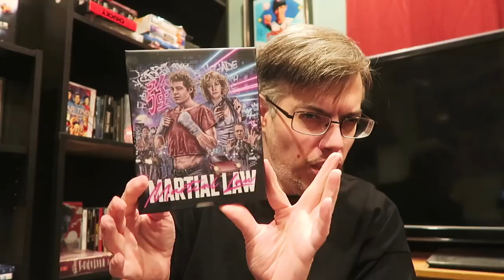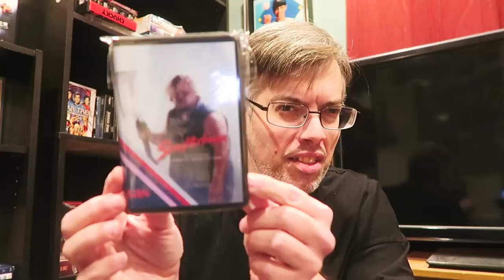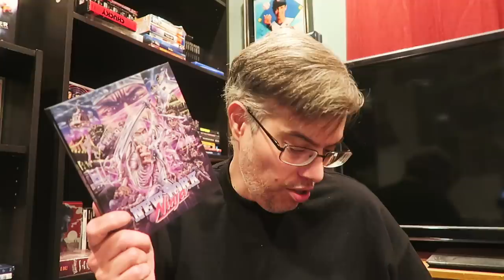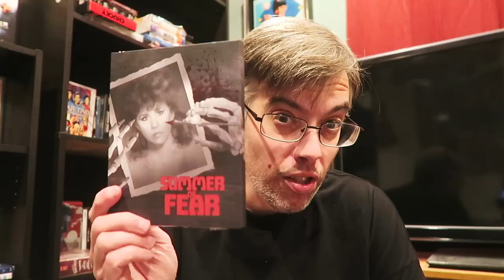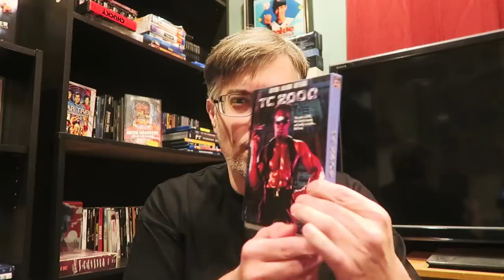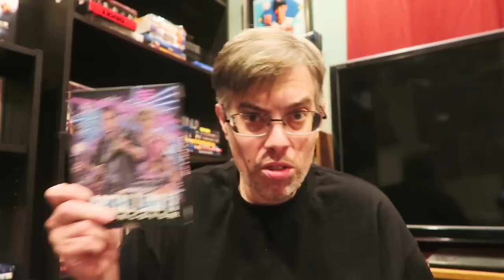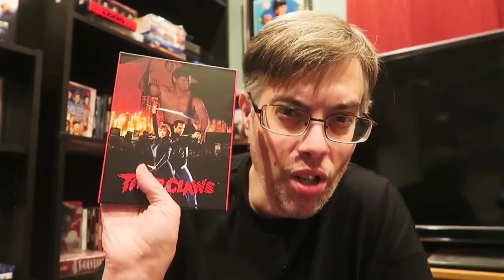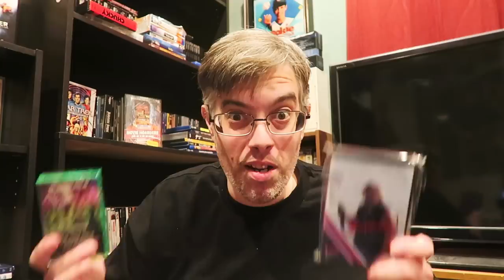Unboxing My Vinegar Syndrome Black Friday Blu-ray Order 2022 !!!